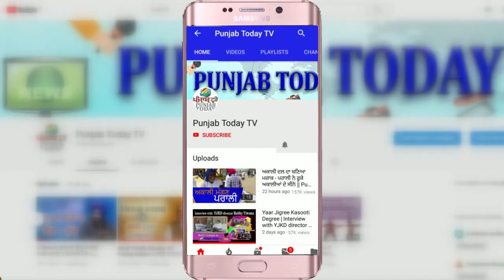जब बीजेपी प्रवक्ता को मिला उन्हीं की भाषा में जवाब! Gaurav | Sudhanshu | Congrress | Godi Media